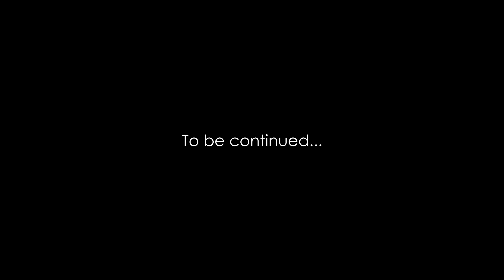FIRE ANTS REACT TO THEIR NEW HUNTING GROUNDS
My fire ants react to their new hunting grounds! My 13 week old fire ant colony (the Phoenix Empire) is growing at such an astonishing rate! This means that they eat a lot, as well as produce an excess amount of garbage that collects and festers in their current outworld. So today, I gave the fire ants a new massive plot of land, complete with soil creatures, plants, moss, rocks, and driftwood, where the ants could seek out prey, as well, as live a healthier and more natural existence. Hope you enjoy this week's episode! Ant love forever! This video was shot in 4K Ultra HD resolution.